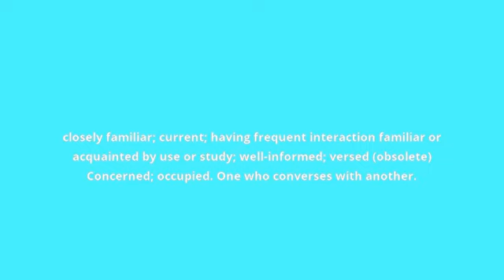what is the meaning of conversant